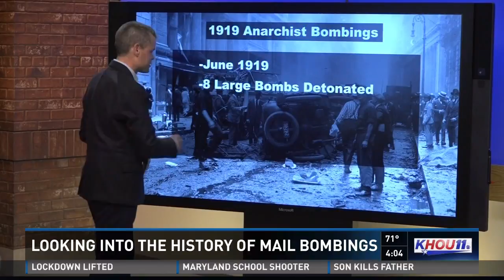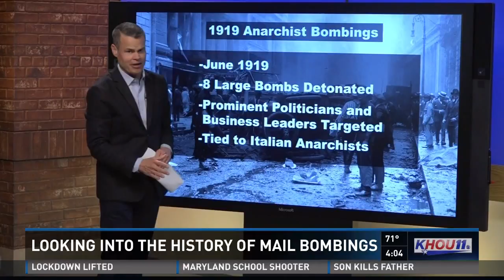The history of mail bombings in US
The Austin serial bomber isn't the first to use packages to spread fear. Jason Miles takes a look back at other notorious bombings.